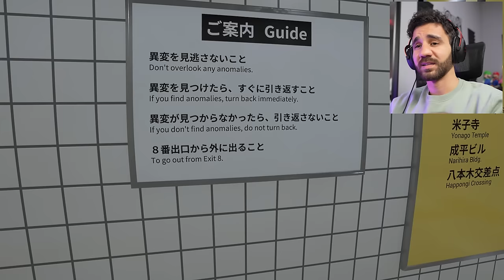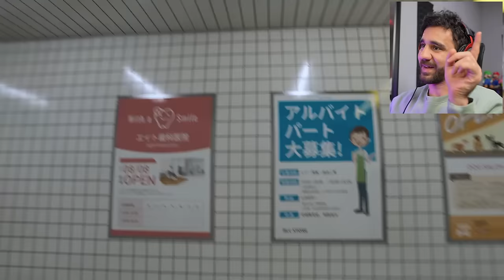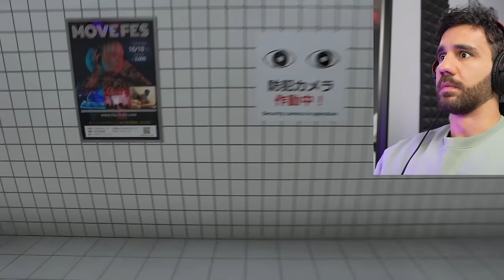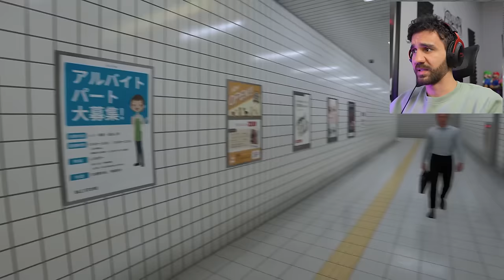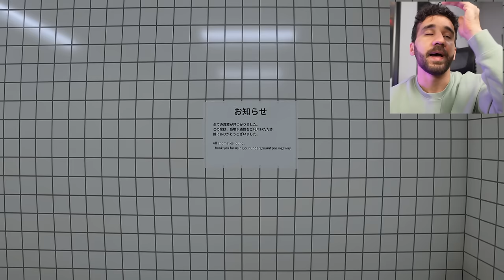متاهة لا نهائية 🤯 مستحيل تهرب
مرحبا انا إل حسامو :)
و هي قناتي التانية @husamkwaik

husamkwaik
حسام كويك
حسام كواك المليونير
قيمنق
مش ماينكرافت
قراني 2
جراني